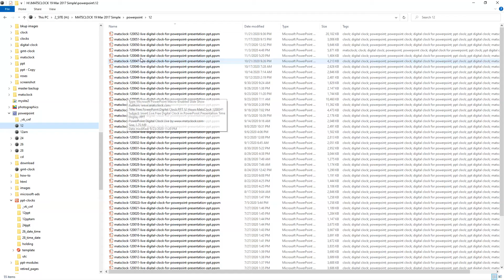MatsClock 120052 - Free Digital Clock for PowerPoint Presentation Slides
This Video is a few seconds screen capture of MatsClock 120052. Download this Digital Clock for Free. You can Use it absolutely Free for Your PowerPoint Presentations and for your Merry Christmas celebrations.

All MatsClock Digital Clocks are being provided absolutely free for download, use and you may even share these digital clocks with anyone without any modification. You can download many more such free digital clocks

Download this Free Digital Clock MatsClock PowerPoint Presentation PPT file to display time in a digital format to add a professional touch to your Presentations. Earn respect from your audience with these digital clock timers, even before you start your PowerPoint Presentation. Keep your audience mesmerized.